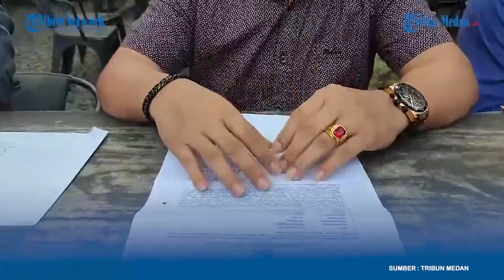Tak Terima Istrinya Difitnah Selingkuh, Pendeta di Nias Barat Lapor ke Polda Sumut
TRIBUN-MEDAN.COM - MEDAN - Seorang pendeta dari Kabupaten Nias Barat mendatangi Polda Sumatera Utara pada tanggal 08 oktober 2024 untuk melaporkan dugaan pencemaraan nama baik terhadap keluarganya.

Dalam postingannya, pemilik akun ini menyebut bahwa istri dari Yulianus Daeli selingkuh dengan seorang pria.

"Ada oknum menyebarkan berita bohong kepada publik, bahwa istri saya selingkuh," kata Yulianus Daeli.

Ia mengatakan, penyebaran berita bohong ini  disebarkan pada tahun lalu, adalah salah seorang oknum mengaku kalau ada video mesum istri saya dengan salah seorang pejabat.

Pernyataan oknum ini kami dengar langsung dari kedua saksi yang telah membuat surat pernyataan bahwasanya mereka sudah mendengar langsung berita itu dari oknum tersebut di salah satu tempat.

"Saya merasa difitnah dan kami di zolimi dengan adanya berita tidak benar terhadap istri saya. " jelasnya.

Yulianus mengatakan, pada bulan Agustus 2024 ada salah satu akun yang membagi status saya tanpa seijinnya. Akun yang membagikan status Yulianus Daeli ini atas nama Revo Gulo dengan kalimat yang berisi ujaran kebencian.

Dari beberapa kometar pada statusnya itu, salah satu komentar akun Ivan Gunawan Halawa ini menuliskan fitnah tentang keluargannya.

Dirinya berharap kepada Polda Sumatera Utara dapat bergerak cepat memberikan efek jerah kepada pelaku yang sudah mencemarkan nama baik istrinya dan nama baiknya  sebagai pendeta.

"Saya berharap tidak ada lagi masyarakat Nias Barat yang terpancing dengan adanya berita tidak benar atau (HOAX) ini. Saya harapkan juga kepada pihak kepolisian di Polda Sumatera Utara agar segera bertindak untuk menangkap pelaku yang sudah memfitnah keluarga kami," ujarnya.

Terpisah, Kuasa Hukum Yulianus Daeli, Erwin San Sinaga membenarkan bahwa yang bersangkutan telah membuat laporan pencemaran nama baik ini ke Polda Sumatera Utara.

"Kita sudah melaporkan adanya penyebaran berita hoax terhadap seorang pendeta di Kabupaten Nias Barat," katanya, yang didampingi Citra Januardi Cibro dan Heri Sihombing.

"Istri pendeta ini katanya selingkuh dengan orang lain. Bahwa tidak terbatas hanya kepada ITE saja, kita juga akan melaporkan oknum yang menyebut ada video syur istri dari pendeta. Kita sudah melaporkan salah satu akun di facebook yang menyebarluaskan berita bohong serta ujaran kebencian," jelasnya.

Dengan adanya berita hoax ini, kata dia korban dan keluarga merasa sangat dirugikan.

Erwin berharap Polda Sumatera Utara dapat segera bertindak untuk menangkap pelaku yang sudah menyudutkan seorang pendeta.

"Kita apresiasi Polda Sumut yang telah menerima laporan kami, nomor surat STTLP/ 1397/X/2024/SPKT/POLDA SUMATERA UTARA. Kami berharap agar segera melakukan tindakan untuk memberikan efek jerah terhadap pelaku sebagaimana KHUP, Bila ada yang masih menyebarluaskan berita Hoax ini maka kami tidak segan-segan untuk melaporkan sebagaimana KUHP.
Dan akan berurusan dengan hukum yang berlaku di Republik Indonesia," kata dia.

Reporter :Fredy Santoso
Editor :Satia